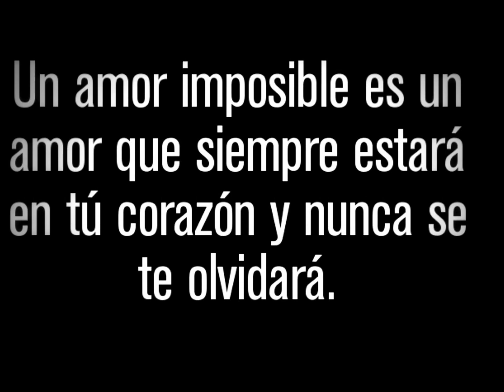Eclipse De Amor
Pues algun Dia El Sol y la Luna,Podran Amarse Sin tener que esperar al Ansiado eclipse...Ellos tinen la Suerte de Ser inmortales y Pueden Esperar Para Amarse Sin Final.